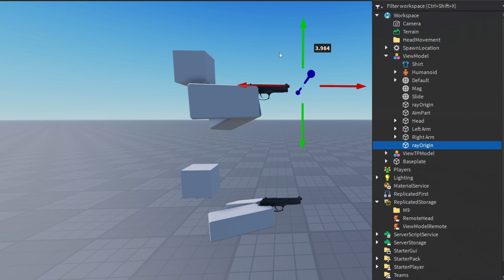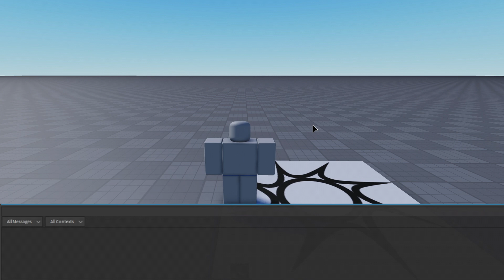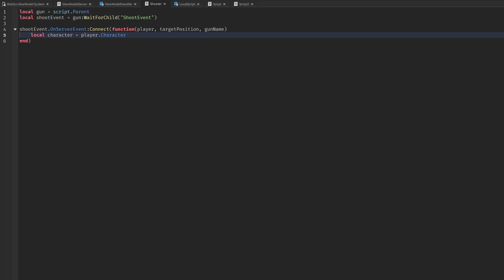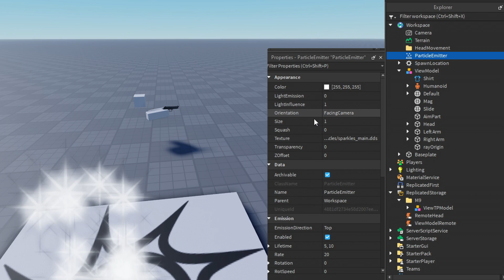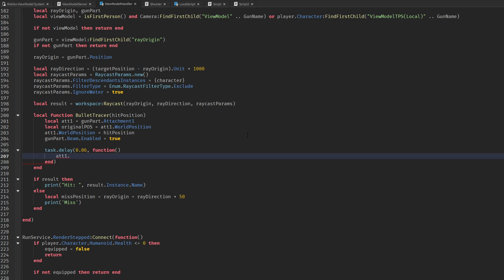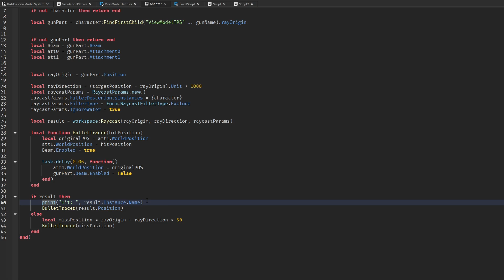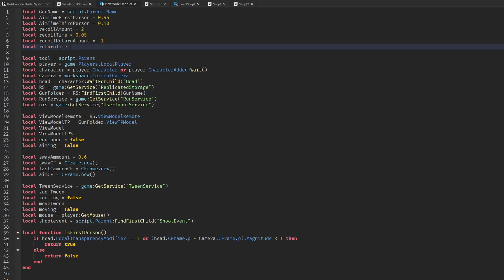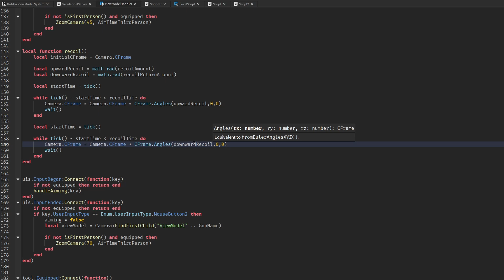How To Make A First & Third Person Shooter System Part 2 | Roblox Studio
Time Stamps:
Intro - 00:00
Chapter 1: Raycast Shooting -  00:12
Chapter 2 : Bullet Tracer - 04:49
Chapter 3: Camera Recoil -  07:36
Conclusion - 10:08